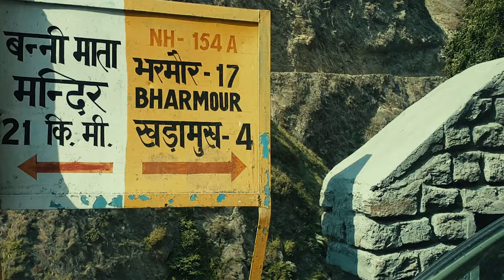BANNI MATA in Two Minutes |Ancient Village of Himachal | 4k video | Himalayas Native | Chalo Chamba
Banni Mata Temple, also known variously as the Mahakali Banni Mata Temple, is located in Chamba District, a hill station in the State of Himachal Pradesh in north India. This temple is situated at a height of 8,500 feet, right at the base of Pir Panjal Range in the Chamba Valley. It is an ancient temple dedicated to Devi Kali, a goddess figure in Hinduism. The temple is surrounded by deep forests at the foot of the Himālayas. It is noted as Shakti Devi Temple too.[1] It is near to Tundah village and just opposite to Manimahesh Peak. This temple is named as Banni because this place has a lot of Ban trees or Oak trees.
The legend behind Banni Mata dates farther back to the Mahabharata. Right up to the Panadavas and Mahabharata. It is said that all the 5 Pandava brothers, having ruled their kingdom departed for the Himalayas. While roaming in the Himalayas in search of Swarg (the Hindu heaven), they reached somewhere near the Pir Panjal range. Spring was setting in and they decided it was time to go a little higher and start farming for food. So, they headed towards Charola (near Kali Chho Pass). While on their way up, they encountered multiple obstacles. The mountains were difficult to walk on, snow was all over. There were treacherous slopes and crevices. Suddenly, it started snowing. One after another, four of the Pandavas and Draupadi succumbed to the weather and terrain. As each one started dying, the others found a reason for his/her death in his karma during that incarnation. All but Yudhishthira, who was known for his righteousness, died on the way. Yudhishthira reached Swarg.

When 4 of the brothers and Draupadi had died and Yudhishthira had reached Swarg, Draupadi, whose mortal flesh is believed to have been inhabited by Goddess Kali at times, appeared in the incarnation of goddess Kali. It is believed a huge rock in high Pir Panjals at Charola split vertically to reveal 3 Trishuls, which can still be seen there. After this, the goddess found her next home at Lyundi, at the base of the Pir Panjals and finally settled in the village of Banni. Since then, there has been a temple dedicated to Banni Mata (an incarnation of Kali) at this village.

Tundah Wildlife Sanctuary is located at a distance of 59 km from Chamba Town near the confluence of River Ravi and Tundah Nalah. It is spread between an altitude of 2074 meters and 5532 and encloses Kugti Wildlife Sanctuary from the east. These two sanctuaries are joined by a forest corridor and hence for an armature they seem to be a single sanctuary.

Tundah Sanctuary is as much famous for its awesome beauty as for its varied fauna and flora. The trees here mostly belong to Alpine Forests, Western Mixed Coniferous Forest, Moist Deodar Forests and Moist Temperate Deciduous Forests. Walnut, Poplar, Fir, Deodar, Spruce, Robinia are some of the trees that are found to be flourishing in this park.

The Tundah Wildlife sanctuary also houses a wide variety of fauna.  Among them, animals like Himalayan Tahr, Himalayan Shrew, Himalayan fox, ibex, leopard, flying squirrel, barking deer, musk deer etc are commonly seen in this park.  Besides, here you can also see a wide variety of birds like pheasants, babblers, bulbuls, barbets, buntings, green bee eater, Indian blue robin etc.